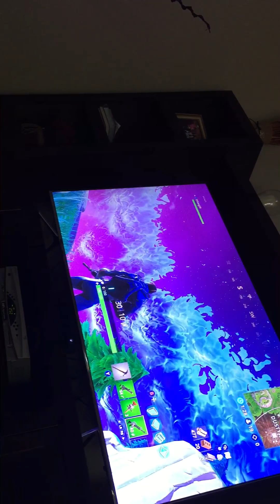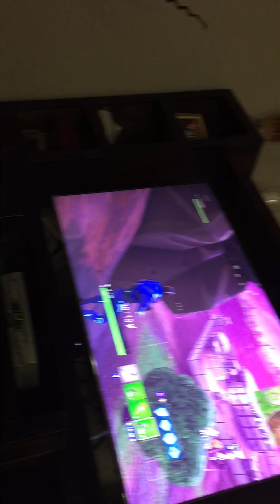FORTNITE gameplay ep 1